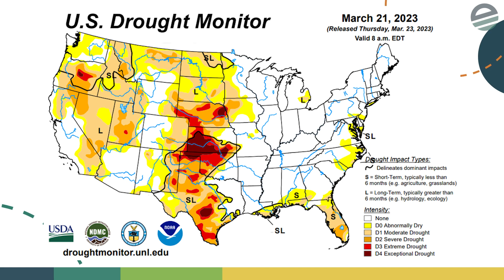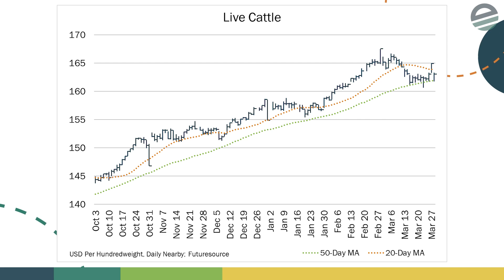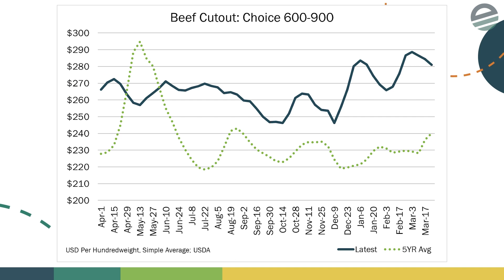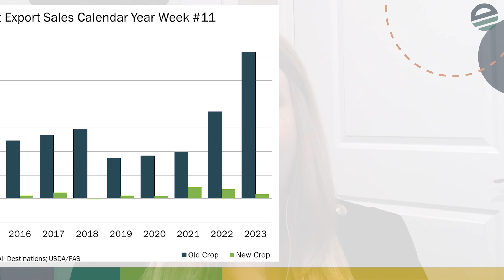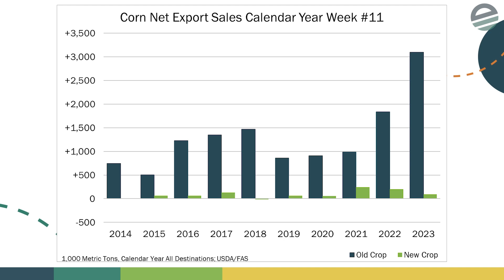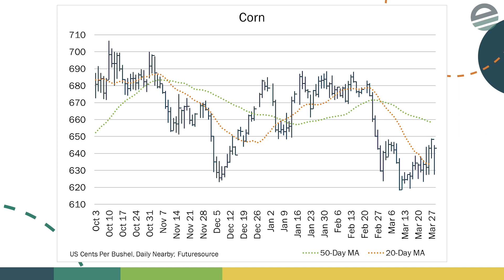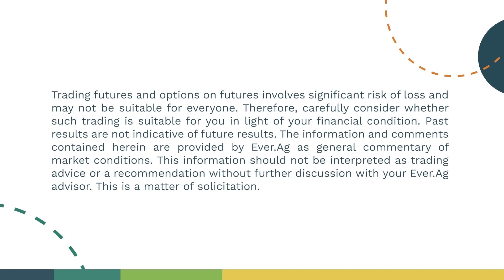Pasture to Pen - March 28, 2023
In the newest video series from Ever.Ag Insights, Michael Todd Rowen is joined by a rotating cast of analysts to discuss what cattle producers can be doing to manage their risk.

This week, Michael Todd is joined by Trey Freeman and Shelby Myers.

Questions or comments? Topics you'd like to see discussed?